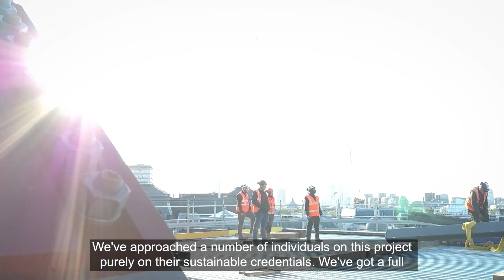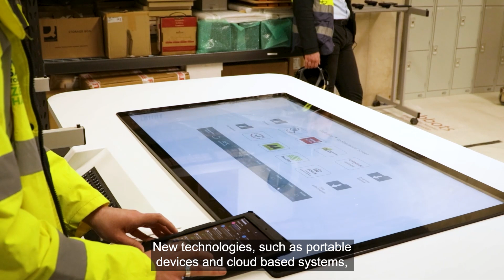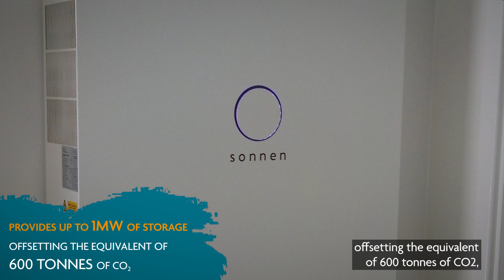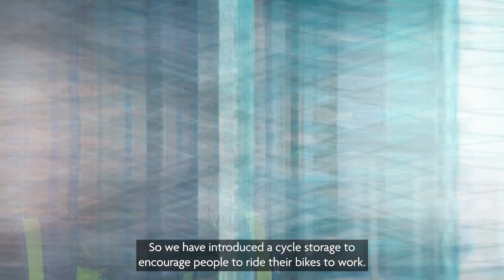“There is no Planet B”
In 2020, Wates became one of the first organisations in our sector to commit to zero carbon from our operations by 2025. In the interim, we have been working across all areas of our business, ‘changing our habits’ and adapting the way we deliver projects, and work with our customers to help them meet their own carbon reduction goals.

In this documentary, recorded during October and November 2021, we examine four projects around the country, where our teams are designing, constructing and maintaining buildings in response to the challenge of climate change.

Together, they provide a small snapshot of some of work we’re doing to create more positive environmental impacts

The projects featured are:
• Lucent – a project undertaken by Wates Construction London on behalf of Land Securities behind the iconic Piccadilly Circus lights
• Cardiff Living – we visit the Passivhaus project, and the Eastern High development which Wates Residential is building for Cardiff Council
• 11 & 12 Wellington Place – these are the most sustainable buildings in Yorkshire, which Wates Construction North is constructing for our customer, MEPC in central Leeds